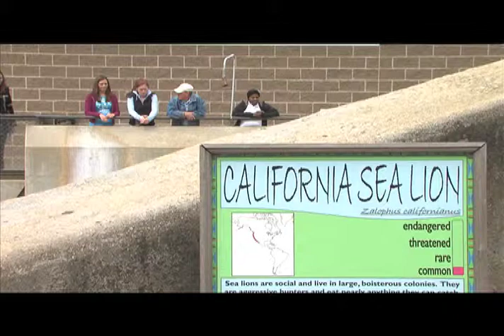Sea Lion Story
Miller Park Zoo got a new baby Sea Lion; TV-10 News Story